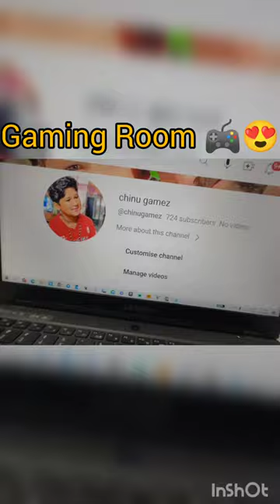Chinu ka gaming room 😍